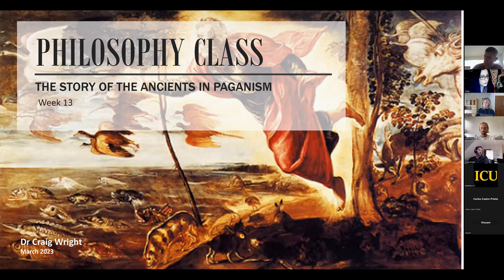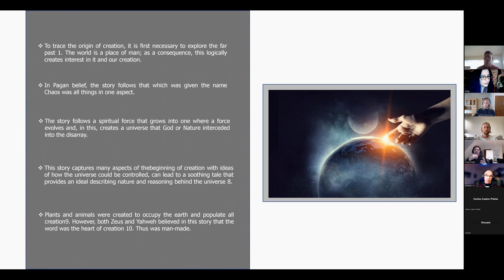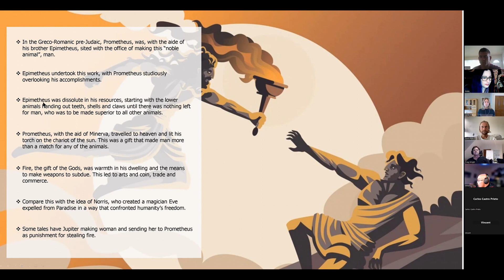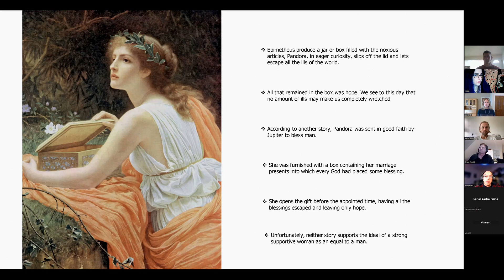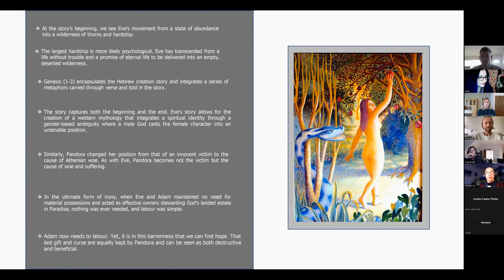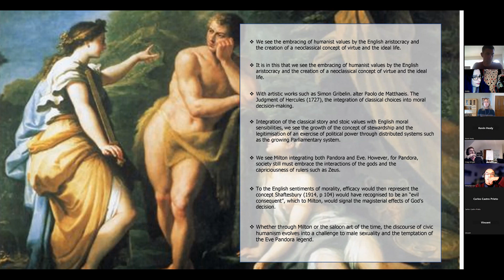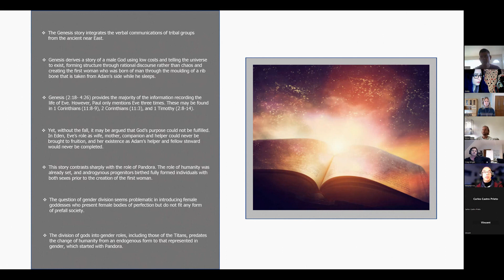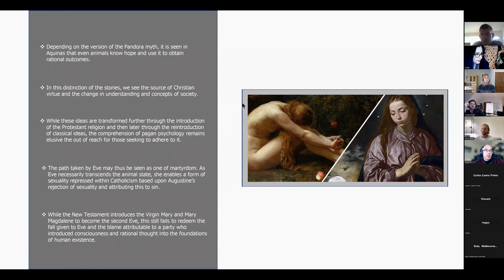The Story of the Ancients in Paganism - Gnarled Roots - Week 13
Philosophy Classes with Dr Craig S Wright, inventor of Bitcoin.

via the Metanet Membership Club.